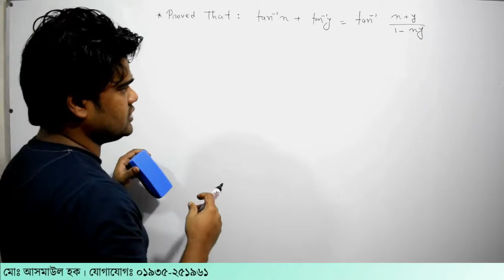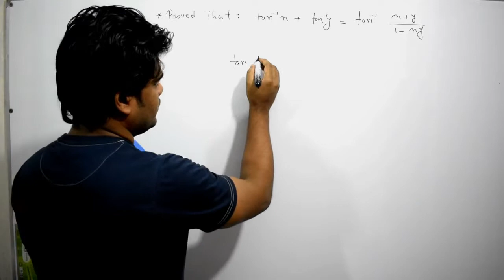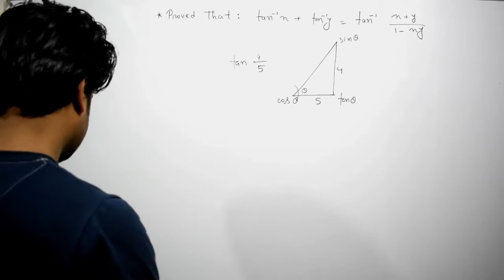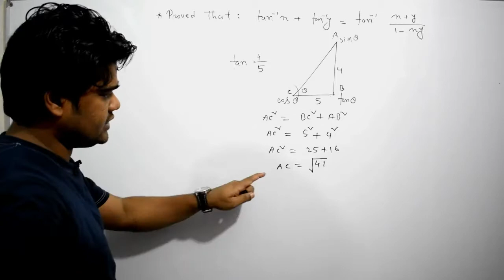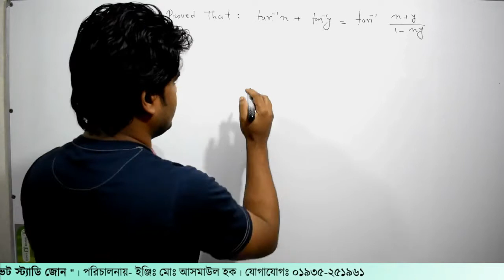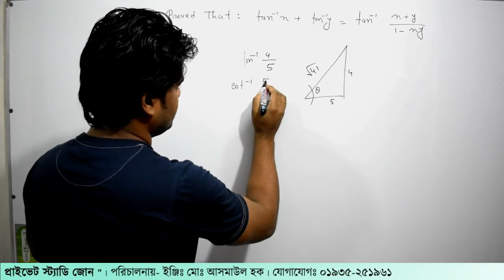96. ক্লাস-৯। ত্রিকোনমিতি পর্ব- ৯৬ | Private Study Zone